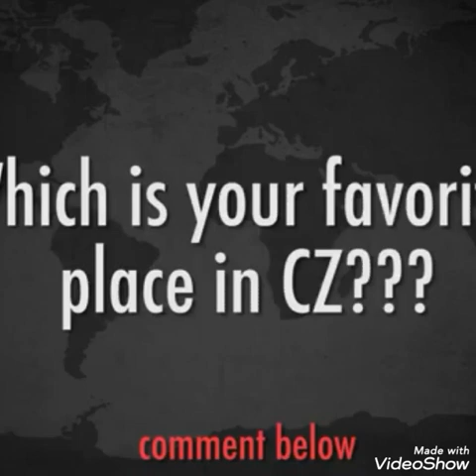爱情如水向东流，淡淡情愁 ------- The Silverstone